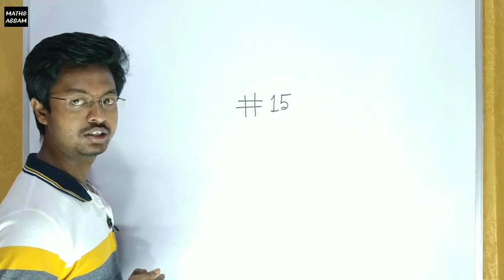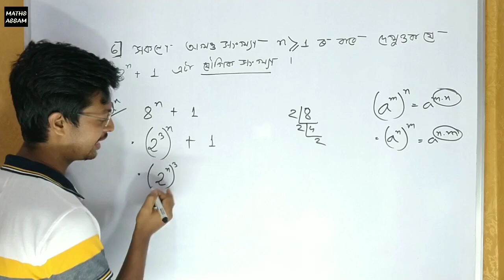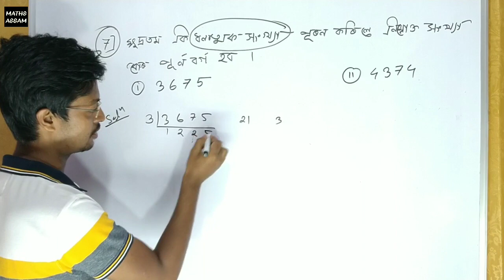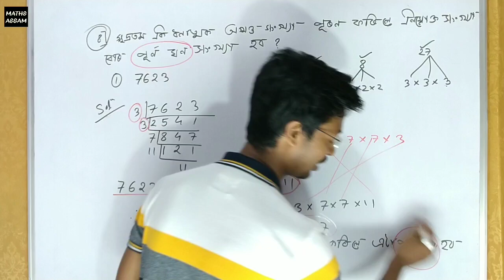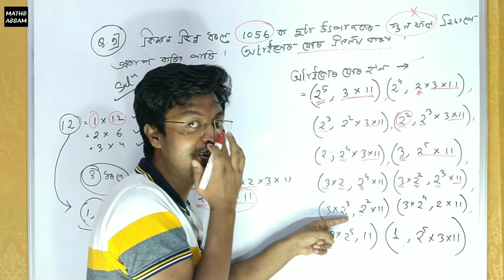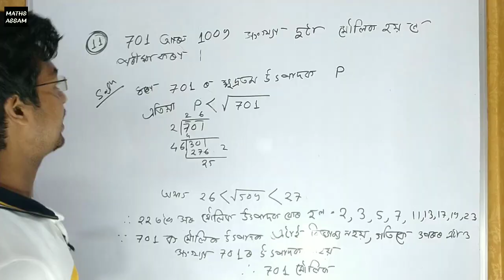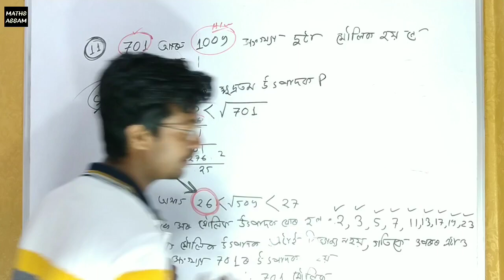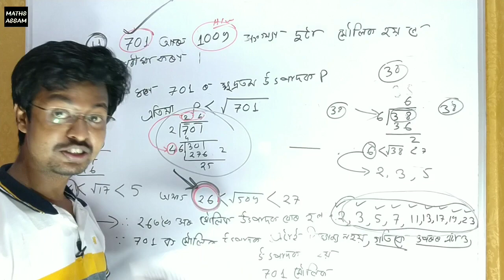ADVANCED MATHS CLASS 10 CHAPTER 3.4 PART 15 | CLASS 10 ADVANCED MATHEMATICS CHAPTER 3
❤️MATHS ASSAM🎯

🖍️Complex Number🔘 👇
⭕CHAPTER 2

🖍️Arithmetic of Integers🔘 👇
⭕CHAPTER 3

🖍️🖍️LOGARTHIM 🔘👇
⭕CHAPTER 5

🖍️permutation and combination🔘 👇
⭕CHAPTER 6

🖍️Trigonometry🔘 👇
⭕CHAPTER 7

🖍️Plane Geometry🔘 👇
⭕CHAPTER 8

🖍️Coordinate Geometry🔘 👇
⭕CHAPTER 9

CLASS 10
ADVANCED MATHEMATICS
HSLC 2021
CLASS X ADVANCED MATHS